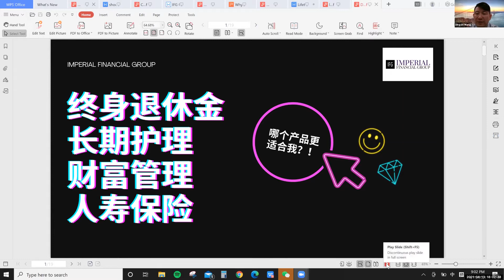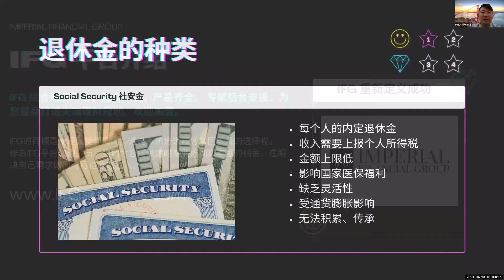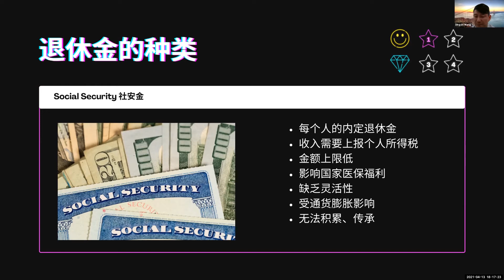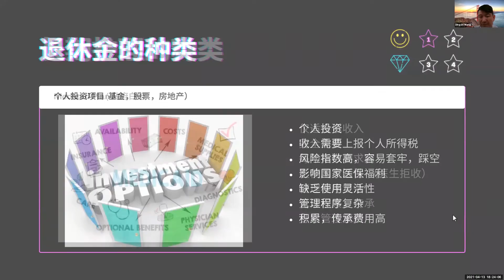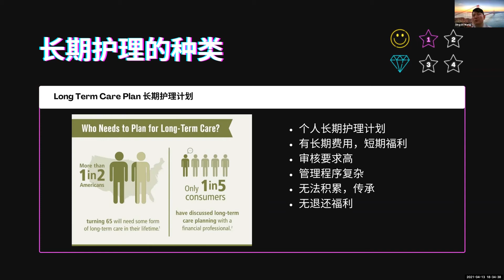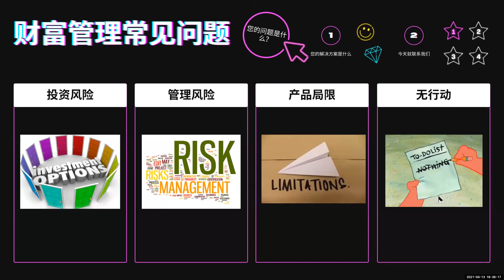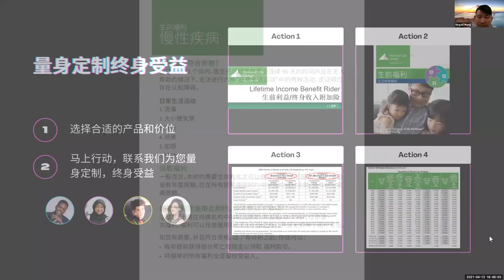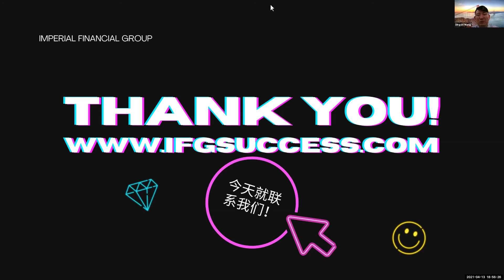家住美国公开课 - 优富人生 终身退休金 长期护理 财富管理 人寿保险 今天的选择 明天的幸福（2021第217）